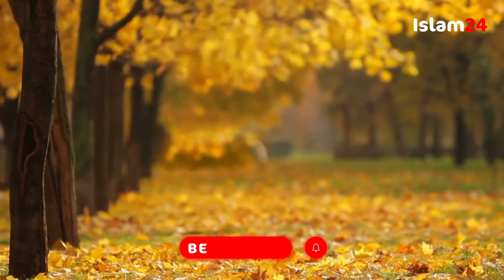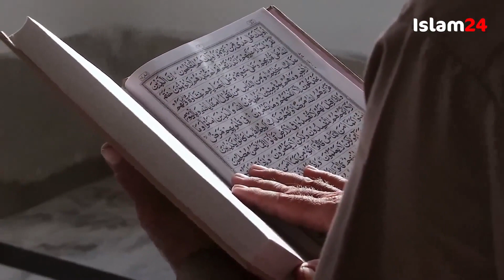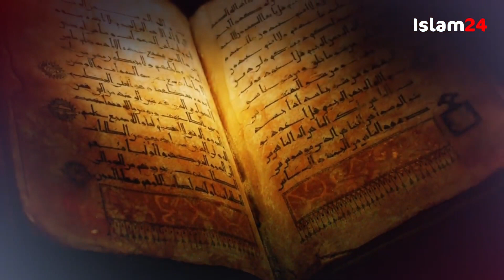THE RANK AND SUFFERING OF SUMAYYA BINT KHABBAT رضي الله عنه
This will allow us to create more content on a regular basis insha'Allah

A short description on the suffering and death of the first martyr in Islam

Lecture by Dr. Hesham al Awadi